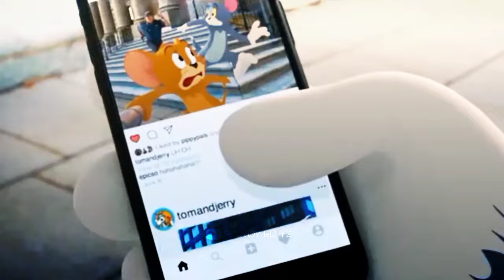Tom & Jerry🍂Long Distance Love 💯 Feeling😣Whatsapp Status Video || Miss You😖Lusu || Rowdy Editz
💌  = ѕʜᴀʀᴇ

                    💬 = ᴄᴏᴍᴍᴇɴᴛ

                  ѕᴜʙѕᴄʀɪʙᴇ ɴᴏᴡ ☺️

ᴄᴏᴘʏʀɪɢʜᴛ ©️
ᴛʜɪѕ ѕᴏɴɢ ɪѕ ɴᴏᴛ ᴍʏ ᴏᴡɴ ᴄʀᴇᴀᴛɪᴏɴ..ᴛʜᴇ ѕᴏɴɢ ᴄʀᴇᴀᴛɪᴏɴ ᴀʀᴇ ɢᴏ ᴛᴏ ʀᴇǫᴜᴇѕᴛ ᴏᴡɴᴇʀ..ᴛʜɪѕ ᴠɪᴅᴇᴏ ᴇᴅɪᴛ ʙʏ ᴍᴇ

ᴄᴏᴘʏʀɪɢʜᴛ ᴅɪѕᴄʟᴀɪᴍᴇʀ ©️
ᴄᴏᴘʏʀɪɢʜᴛ ᴅɪѕᴄʟᴀɪᴍᴇʀ ᴜɴᴅᴇʀ ѕᴇᴄᴛɪᴏɴ 107 ᴏғ ᴛʜᴇ ᴄᴏᴘʏʀɪɢʜᴛ ᴀᴄᴛ 𝟙𝟡𝟟𝟞, ᴀʟʟᴏᴡᴀɴᴄᴇ ɪѕ ᴍᴀᴅᴇ ғᴏʀ “ғᴀɪʀ ᴜѕᴇ” ғᴏʀ ᴘᴜʀᴘᴏѕᴇѕ ѕᴜᴄʜ ᴀѕ ᴄʀɪᴛɪᴄɪѕᴍ, ᴄᴏᴍᴍᴇɴᴛ, ɴᴇᴡѕ ʀᴇᴘᴏʀᴛɪɴɢ, ᴛᴇᴀᴄʜɪɴɢ, ѕᴄʜᴏʟᴀʀѕʜɪᴘ, ᴇᴅᴜᴄᴀᴛɪᴏɴ ᴀɴᴅ ʀᴇѕᴇᴀʀᴄʜ.  ғᴀɪʀ ᴜѕᴇ ɪѕ ᴀ ᴜѕᴇ ᴘᴇʀᴍɪᴛᴛᴇᴅ ʙʏ ᴄᴏᴘʏʀɪɢʜᴛ ѕᴛᴀᴛᴜᴛᴇ ᴛʜᴀᴛ ᴍɪɢʜᴛ ᴏᴛʜᴇʀᴡɪѕᴇ ʙᴇ ɪɴғʀɪɴɢɪɴɢ.   ɴᴏɴ-ᴘʀᴏғɪᴛ, ᴇᴅᴜᴄᴀᴛɪᴏɴᴀʟ ᴏʀ ᴘᴇʀѕᴏɴᴀʟ ᴜѕᴇ ᴛɪᴘѕ ᴛʜᴇ ʙᴀʟᴀɴᴄᴇ ɪɴ ғᴀᴠᴏʀ ᴏғ ғᴀɪʀ ᴜѕᴇ,,

❤️  = ʟᴏᴠᴇ ѕᴏɴɢѕ ʟʏʀɪᴄѕ

🤱  = ᴀᴍᴍᴀ ʟᴏᴠᴇ ѕᴏɴɢѕ ʟʏʀɪᴄѕ

🧑‍🍼  = ᴀᴘᴘᴀ ʟᴏᴠᴇ ѕᴏɴɢѕ ʟʏʀɪᴄѕ

💔  = ʟᴏᴠᴇ ғᴀɪʟᴜʀᴇ ѕᴏɴɢѕ ʟʏʀɪᴄѕ

😖  = ѕᴀᴅ ѕᴏɴɢѕ ʟʏʀɪᴄѕ

😎  = ѕɪɴɢʟᴇ ѕᴏɴɢѕ ʟʏʀɪᴄѕ

🔥  = ɴᴀᴛᴘᴜ ѕᴏɴɢѕ ʟʏʀɪᴄѕ

🎼  = ⁹⁰ѕ ѕᴏɴɢѕ ʟʏʀɪᴄѕ

🎧  = 2к ѕᴏɴɢѕ ʟʏʀɪᴄѕ

😞  = ᴀʟᴏɴᴇ ѕᴏɴɢѕ ʟʏʀɪᴄѕ

😄  = ʜᴀᴘᴘʏ ᴍᴏᴏᴅ ѕᴏɴɢѕ ʟʏʀɪᴄѕ

🆕  = ᴛʀᴇɴᴅɪɴɢ ѕᴏɴɢѕ ʟʏʀɪᴄѕ

🫂  = ᴀᴋᴋᴀ ᴛʜᴀᴍʙɪ ѕᴏɴɢѕ ʟʏʀɪᴄѕ

👥  = ᴀɴɴᴀ ᴛʜᴀɴɢᴀᴄʜɪ ѕᴏɴɢѕ ʟʏʀɪᴄѕ

🎶  = ᴍᴇʟᴏᴅʏ ѕᴏɴɢѕ ʟʏʀɪᴄѕ

⚡  = ʙʀᴀᴄᴋᴜᴘ ѕᴏɴɢѕ ʟʏʀɪᴄѕ

⚔️  = ɢᴀᴀɴᴀ ѕᴏɴɢѕ ʟʏʀɪᴄѕ

🙏  = ɢᴏᴅ ѕᴏɴɢѕ ʟʏʀɪᴄѕ

👶  = ʙᴀʙʏ ѕᴏɴɢѕ ʟʏʀɪᴄѕ

💪  = ɢᴇᴛʜᴜ ѕᴏɴɢѕ ʟʏʀɪᴄѕ

👸  = ᴀɴɢᴇʟ ѕᴏɴɢѕ ʟʏʀɪᴄѕ